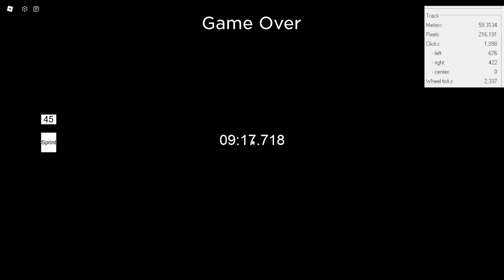(WR) 42s Station Duo Less Piggy Rng.